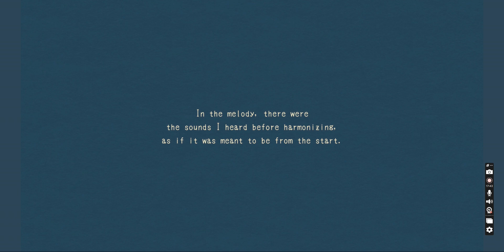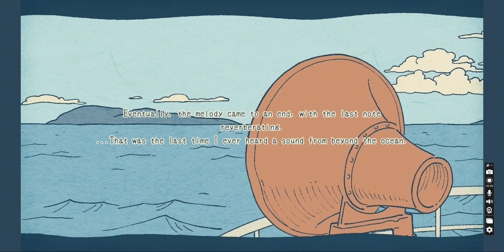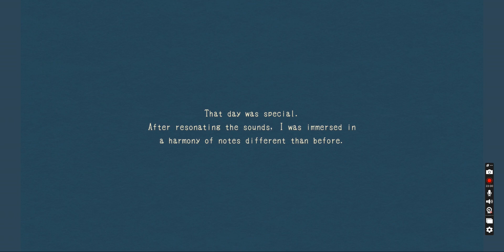Let's Play Resonance of the Ocean: A Music Themed Episode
A short and cute game to enjoy some music